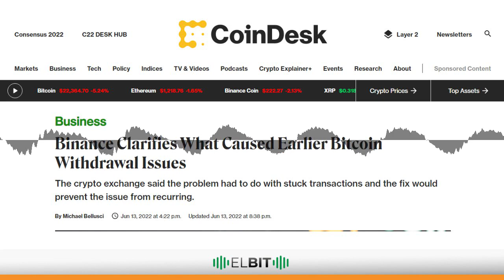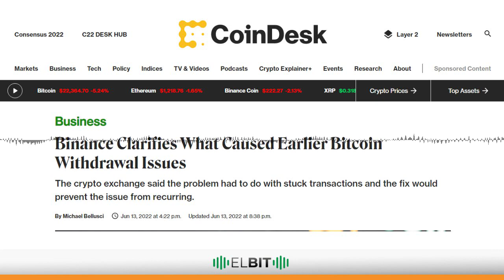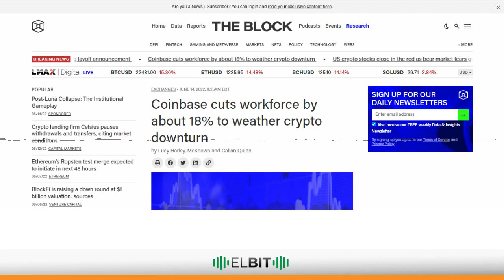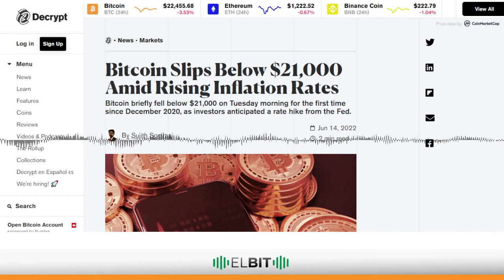Bitcoin se desliza por debajo de los 21,000 dolares por moneda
Chapters:
00:00:00
00:00:10 Binance aclara qué causó los problemas de retiro de Bitcoin
00:01:06 Coinbase recorta fuerza laboral en un 18%
00:02:09 Bitcoin se desliza por debajo de los 21,000 dólares por moneda
00:03:06 Según el Ministro de Hacienda de El Salvador la Caída de Bitcoin plantea un riesgo fiscal mínimo
00:03:58 El Bit, desde Satoshi en Venezuela